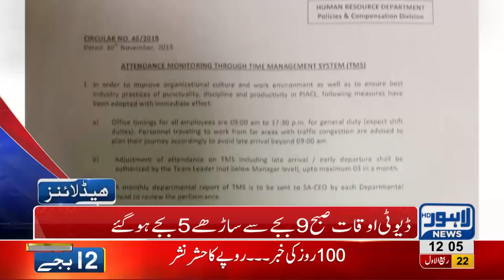12 PM Headlines Lahore News HD – 1st December 2018